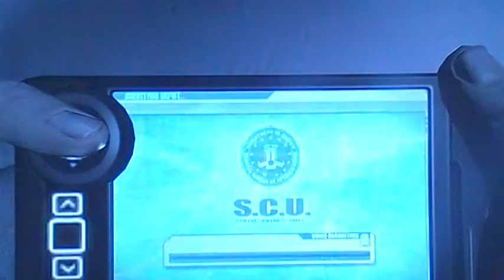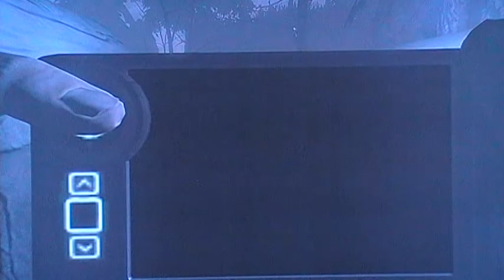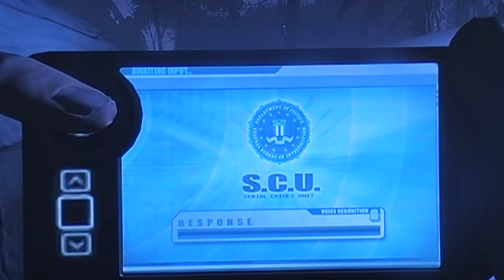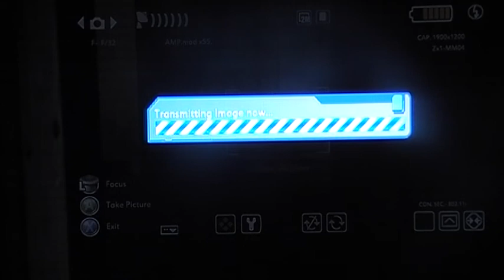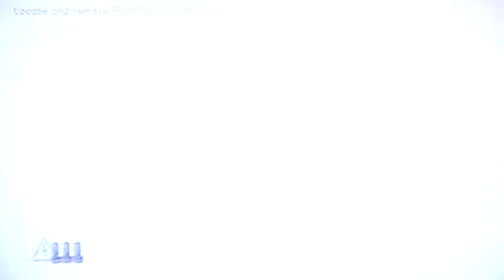condemned 2 fps mode log cabin part one of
A random of video of condemned 2